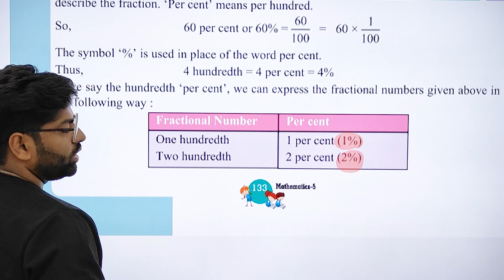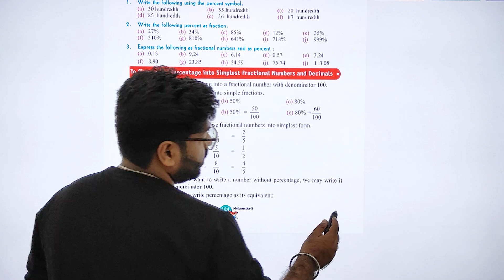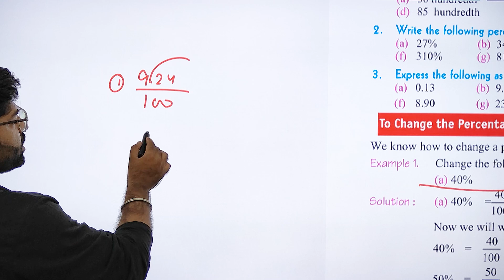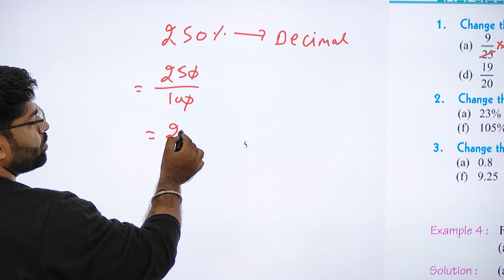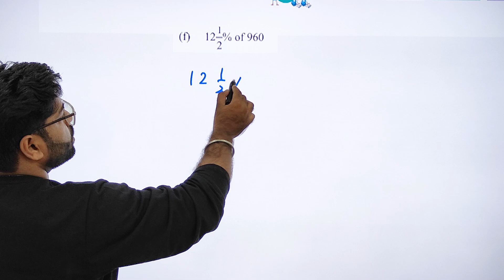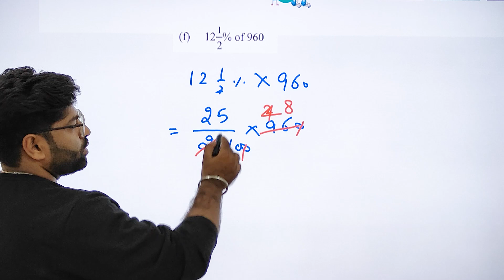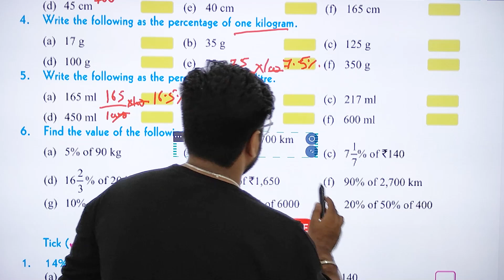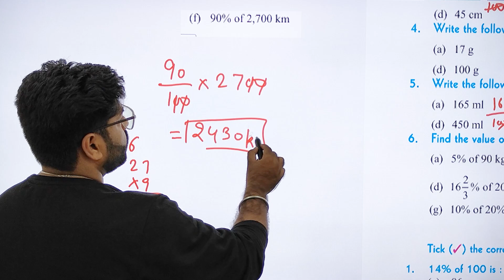CLASS-5| MATHS | CHAPTER-13 | PERCENTAGE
MATHS Class-5 Video Book ''PERCENTAGE''